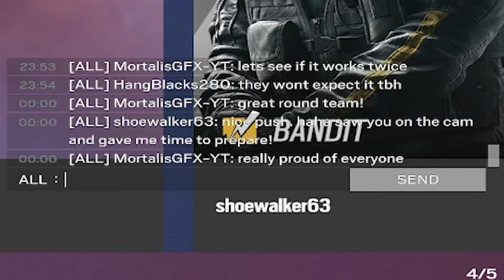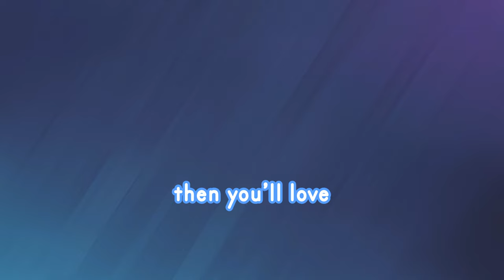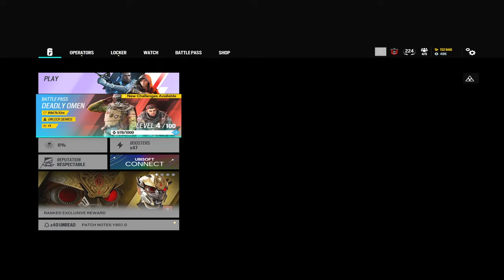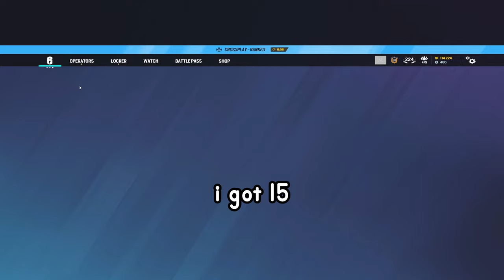Playing Rainbow Six Siege While HIGH | Tom Clancy's Rainbow Six Siege Funny Moments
bud was spanky this session